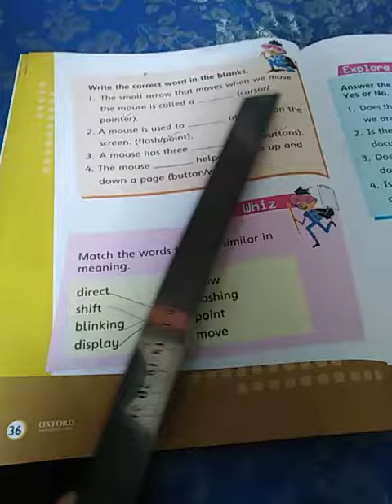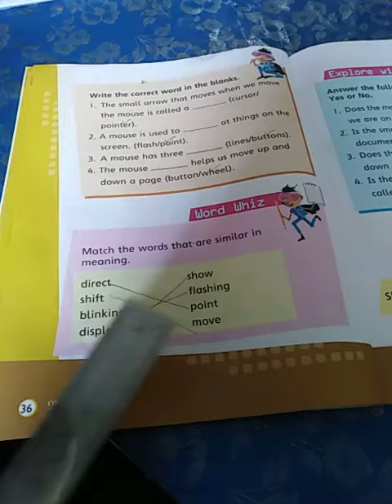Class one computer chapter 4 page 36 part 1